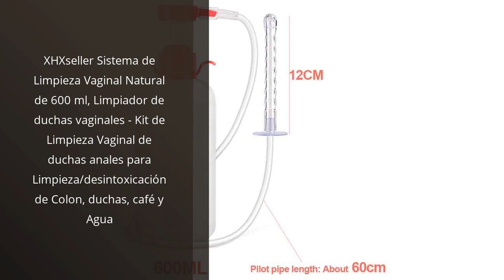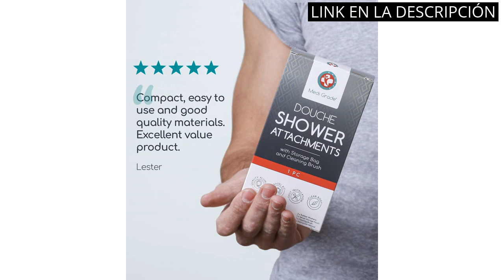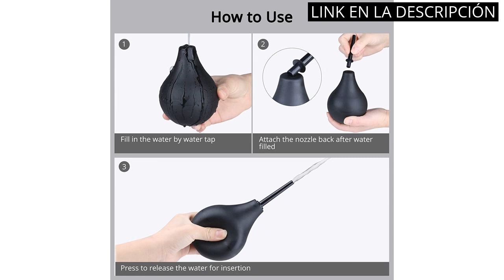【Ducha anal】Los 5 mejores productos de ducha anal en el mercado.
✋  Aquí están los 5 mejores productos de ducha anal en el mercado. disponibles en el mercado.

??? ENLACES DE COMPRA DUCHA ANAL ???

1) XHXseller Sistema de Limpieza Vaginal Natural de 600 ml, Limpiador de duchas vaginales - Kit de Limpieza Vaginal de duchas anales para Limpieza/desintoxicación de Colon, duchas, café y Agua

2) TopQuaFocus Enema Bulbo Anal Douches 10 Oz / 294 ml Capacidad Vaginal Douche Anal Limpieza de Ducha de Silicona 4.7" Puntas Negro

3) Medi Grade Accesorios de Enema para Cabezal de Ducha – 3 Lujosas Boquillas de Ducha de Aluminio – Kit Limpiador Intimo – Con Bolsa de Transporte de Terciopelo – Set de Lavado Intimo Unisex

4) T2 Kit Enema Bulbo 224ml - Duchas Anales para Hombres y Mujeres - 2 x Boquillas Cómodas y Desmontables (1 x Blanda y 1 x Dura) - Kit Médico con Certificación CE de la FDA, Instrucciones Incluidas

5) SKURK - Enema Bulbo de 225ml Ducha Vaginal de Silicona Limpiador Anal con 2 Accesorios: Ducha Anal y Vaginal para Hombres y Mujeres Alivia el estreñimiento

00:00 - Intro
00:05 - 1) XHXseller Sistema de Limpieza Vaginal Natural de 600...
00:35 - 2) TopQuaFocus Enema Bulbo Anal Douches 10 Oz /...
01:07 - 3) Medi Grade Accesorios de Enema para Cabezal de...
01:38 - 4) T2 Kit Enema Bulbo 224ml - Duchas Anales...
02:09 - 5) SKURK - Enema Bulbo de 225ml Ducha Vaginal...
02:46 - Outro